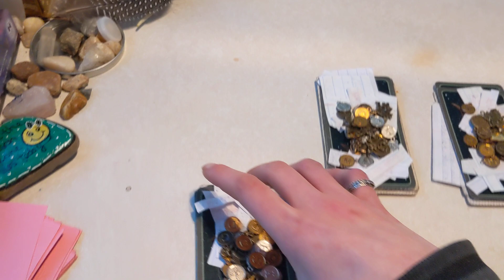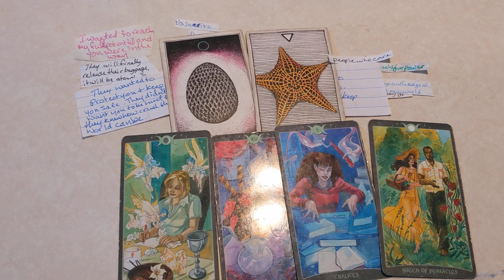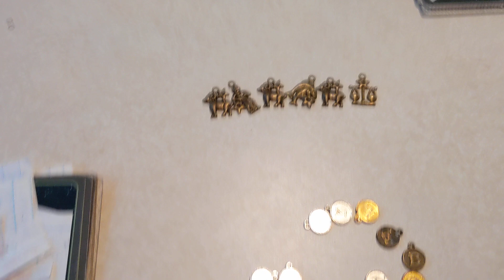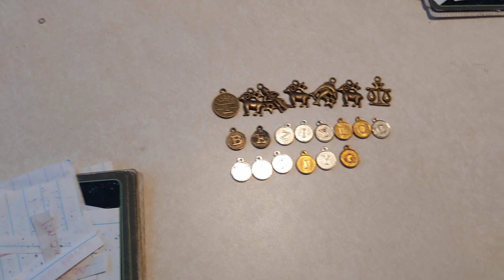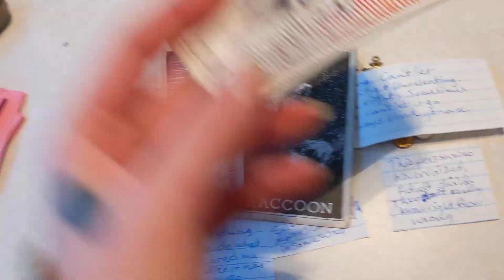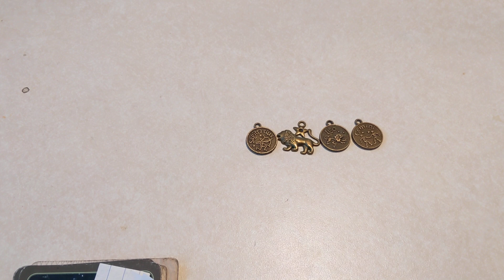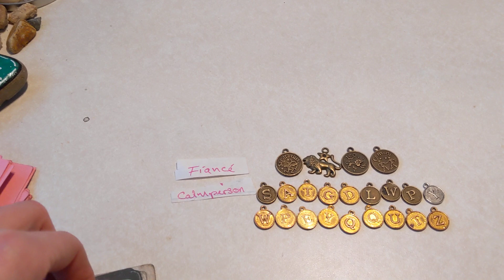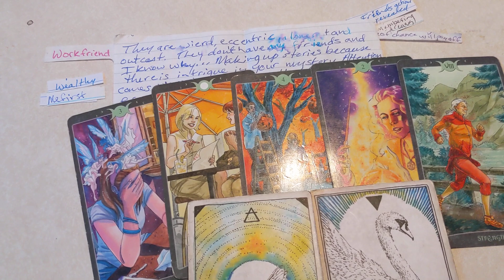Who's Lying? What about? Why? Reiki Tarot Pick a Card Reading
$EarthAngel1188

**Personal Readings**
$$Prices are$$:
$20

VIDEO SESSIONS :
Through Skype
Chat with an Empath:
$25
  1/2 hour session
$50
  1 hr session